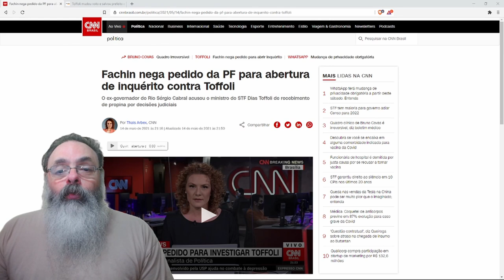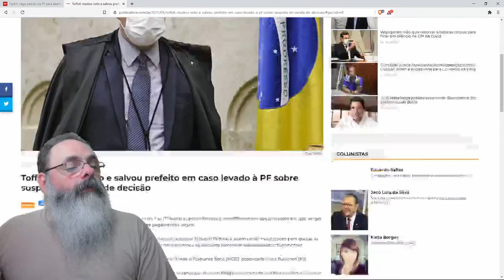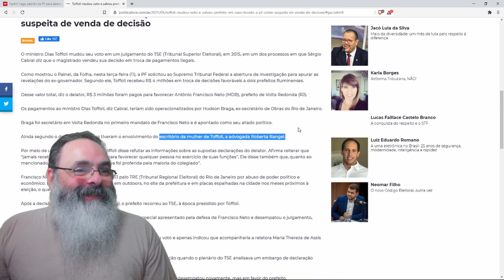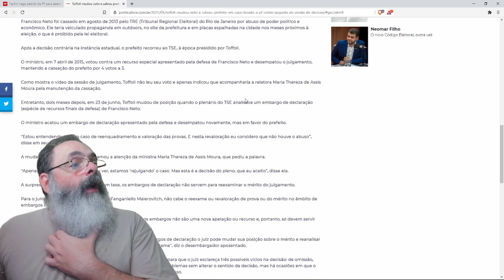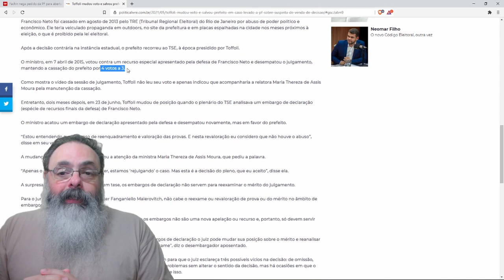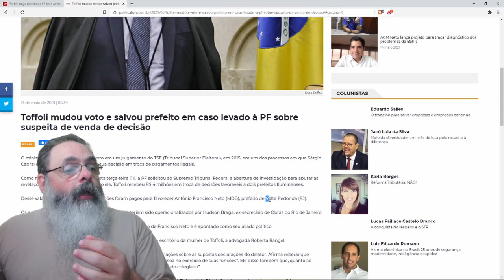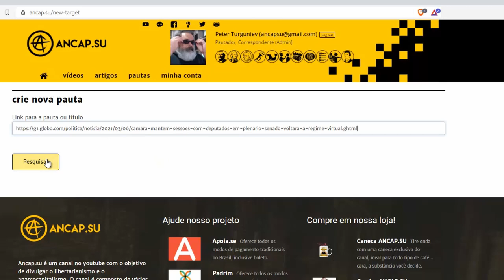Toffoli mudou voto num embargo de declaração: muito suspeito